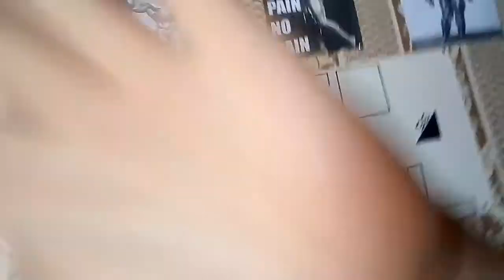ЗАРУБА по Отжиманиям! Кто кого? [GG 14]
ЗАРУБА с товарищем из Ташкента! Это что-то!💪